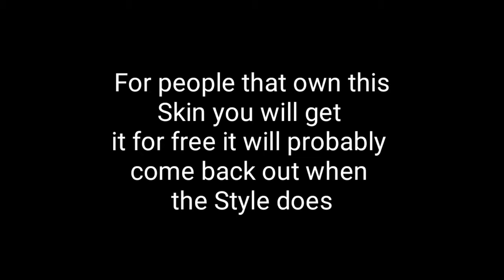How to get the new Fish stick skin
This style will be coming soon if you own this skin you will get it for free and the skin  will probably coming back out when the style comes out